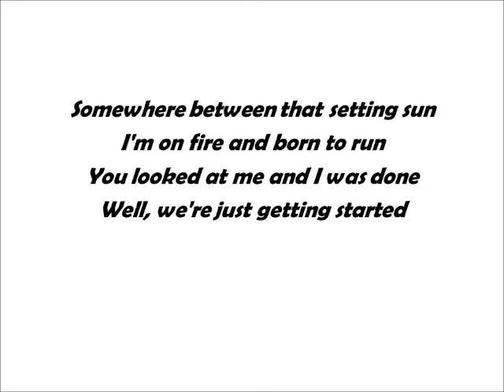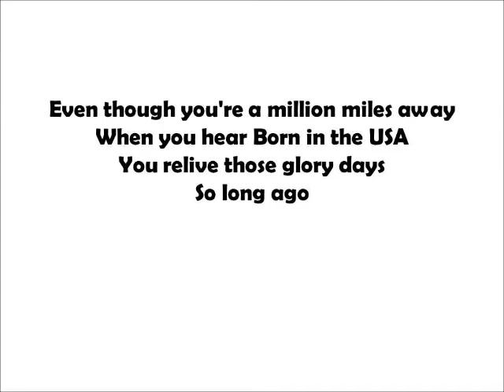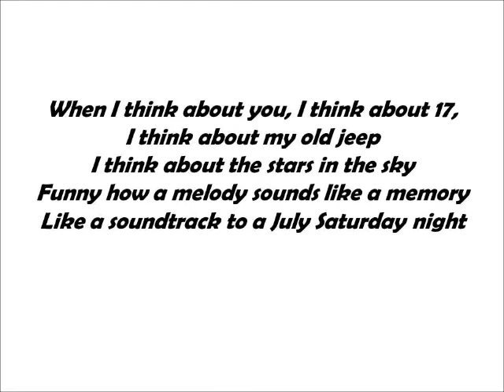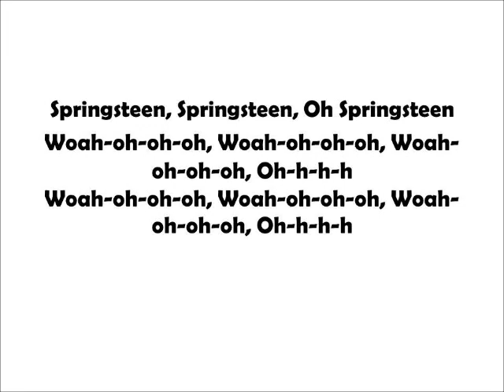Springsteen (OFFICIAL LYRICS VIDEO) by Eric Church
To this day when I hear that song
I see you standin' there on that lawn
Discount shades, store bought tan,
Flip flops and cut off jeans
Somwhere between that setting sun
I'm on fire and born to run
You looked at me and I was done
Well, we're just getting started
I was singin' to you, you were singin' to me
I was so alive, never been more free
Fired up my daddy's lighter and sang Oh-h-h-h-h-h
Stayed there 'til they forced us out
Took the long way to your house
I canstill hear the sound of you saying don't go
When I think about you, I think about 17,
I think about my old jeep
I think about the stars in the sky
Funny how a melody sounds like a memory
Like a soundtrack to a July Saturday night

Springsteen.

I bumped into you by happenstance
You probably wouldn't even know who I am
But if I, whispered your name
I bet there'd still be a spark
Back when I was gasoline
And this old tattoo had brand new ink
And we didn't care what your momma'd think
About your name on my arm
Baby is it spring or is it summer
The guitar sounds or the beat of the drummer
You hear sometimes late at night
On your radio

Even though you're a million miles away
When you hear Born in the USA
You relive those glory days
When you think about me, do you think about 17
Do you think about my old jeep,
Think about the stars in the sky

Springsteen
Springsteen

LIke soundtrack to a July Saturday night,
Springsteen
Springsteen
Oh, Springsteen.